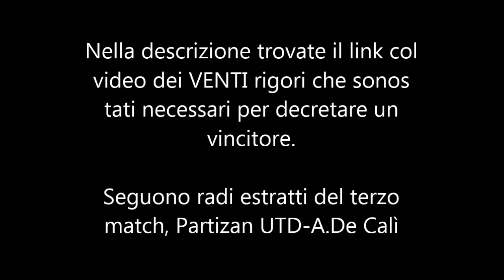Trofeo Birra Remetti #41, VIDEO UNICO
Il video unico del Birra Remetti 41, con le riprese di America De Calì-Gunners, Partizan United-Gunners e Partizan United-America De Calì